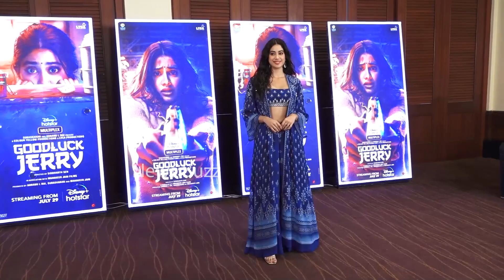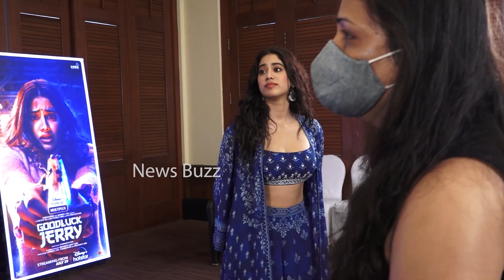Janhvi Kapoor Struggles With Her Dress | Janhvi Kapoor Cutest Visuals | News Buzz